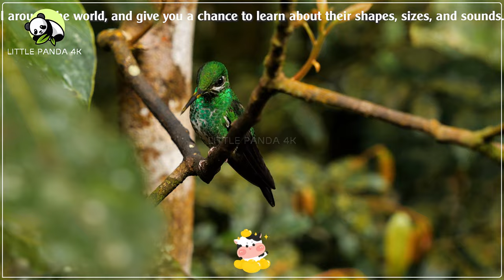Happy animal moment: Panda, Hippo, Red Panda, Waterbuck, Hummingbird - Animal Farm